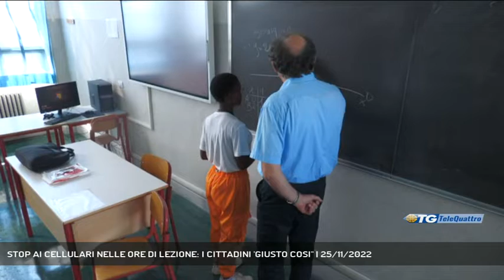STOP AI CELLULARI NELLE ORE DI LEZIONE: I CITTADINI 'GIUSTO COSI'' | 25/11/2022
TG sera 25/11/2022 - TRIESTE - "Siamo d'accordo. E' giusto vietare il cellulare in classe nelle ore di lezione a insegnanti e studenti". E' la reazione dei cittadini interpellati stamattina sulla proposta del ministro dell'Istruzione Giuseppe Valditara. (Servizio di Gianluca Paladin) - Segui Telequattro anche sul digitale terrestre! Visita il sito